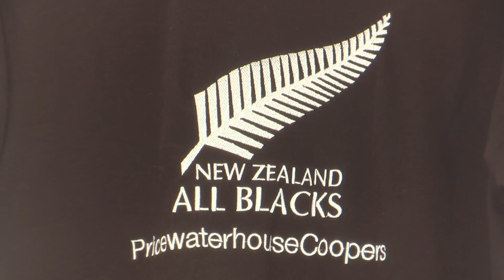NZ All Blacks Haka with Transsexuals from Tiffany's Cabaret Show in Pattaya - HD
HD video of the New Zealand All Blacks performing the Haka with Transexuals from Tiffany's famous Cabaret Show in Pattaya, one of the most famous transvestite and transexual cabarets in the world. The All Blacks (from left to right (Charles Riechelmann, Olo Brown and Robin Brooke are joined with Paul Stitt from Price Waterhouse Coopers) were doing the Haka before playing the cabaret performers (commonly known as ladyboys in Thailand) at Elephant Polo.

Many more HD Videos from 2012 King's Cup Elephant Polo Tournament in Hua Hin, Thailand at: